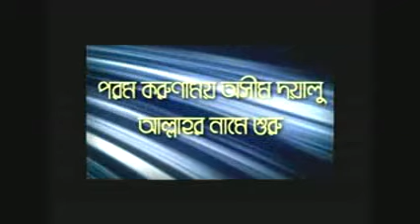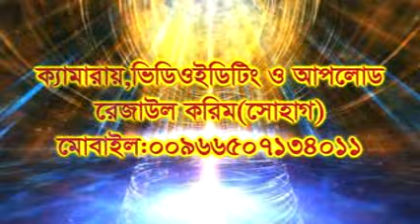Bangla Tafsir Surah Anaam Part-01 by Sheikh Motiur Rahman Madani